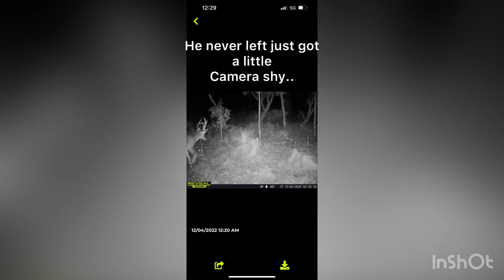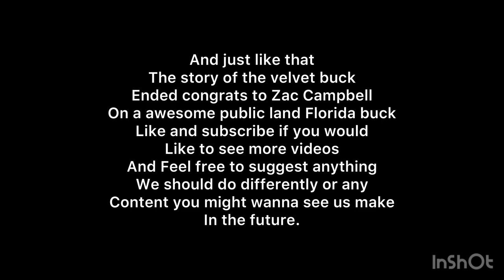Florida Public land giant 11 point down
Buck ain’t been scored yet I have no idea where to start lol.